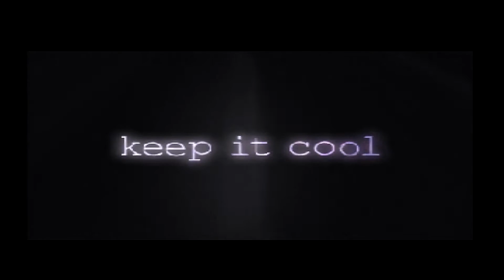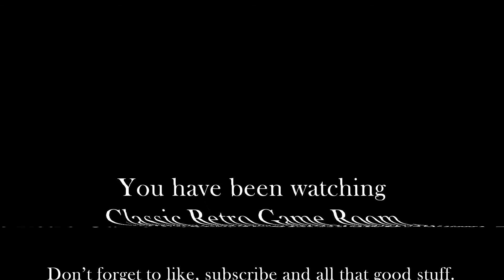Rage Racer Review Sony Playstation Classic Retro Game Room